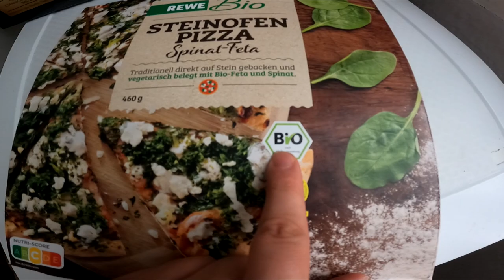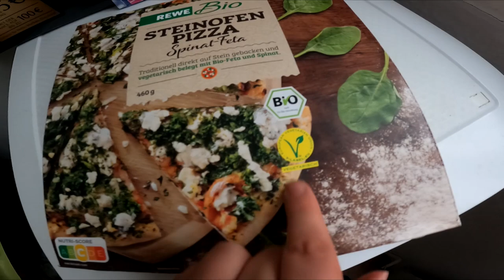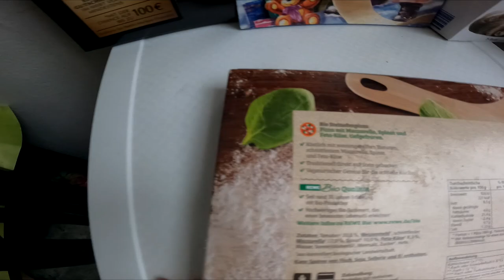Ramses Kitchen | Rewe Bio Steinofen Pizza Spinat Feta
Die gesündeste Pizza seit es Rewe gibt :3

Viel Spaß